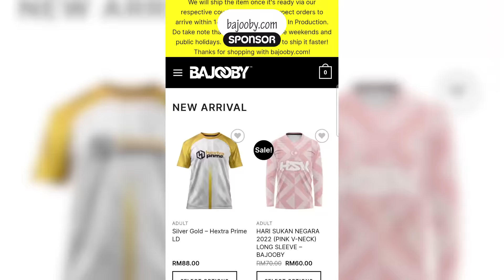8 barang asas bertukang kayu | Woodworking Basic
Woodworking atau kerja kayu ni memang best tapi ramai takut nak mula sebab takde barang. Sebenarnya nak start tak perlu modal tinggi pun.